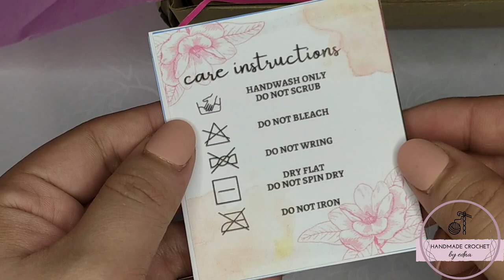How I pack handmade crochet orders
My personal crochet  blog where I share my WIP’s , ideas , techniques and some experiences.

free non copyright music:
youtube studio